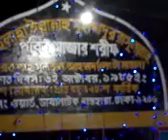সুন্দর একটা নারী পাইয়া